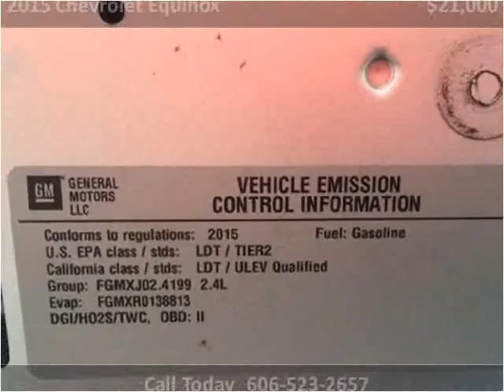2015 Chevrolet Equinox Used Cars Corbin KY